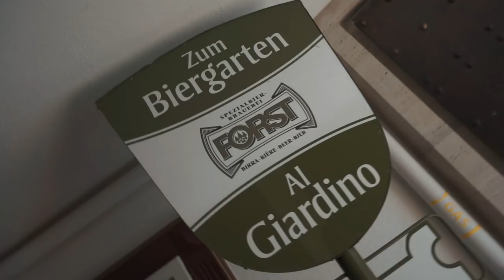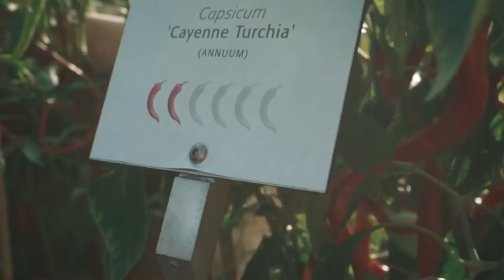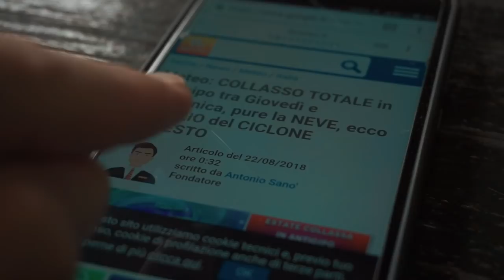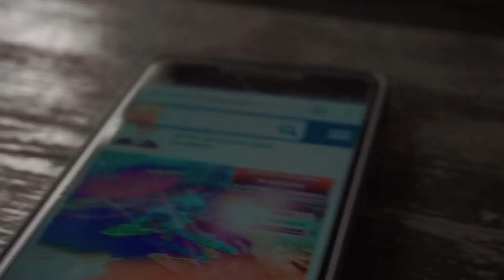ABBIAMO TROVATO IL PARADISO! - MOTOVLOG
Le nostre vacanze in moto quest'anno sono partite da Zocca con la prima tappa a Alleghe. Poi ci siamo spostati sul passo San Pellegrino per andare poi a Merano alla Forst. Ci siamo poi imbattuti nei giardini di Trauttmansdorff. Fantastici! Dovevamo andare a fare il Passo dello Stelvio, ma il brutto tempo ci ha costretto a cambiare itinerario e siamo finiti in un paradiso naturale: il lago di Tenno.

TI PIACCIONO I MIEI VIDEO? SUPPORTAMI

FPV STUFF
DRONE FREESTYLE